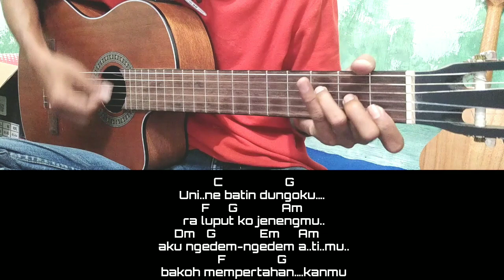Kunci Gitar Satru - Denny Caknan // Tutorial Gitar Pemula